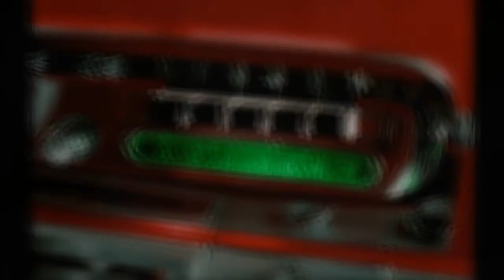TONY RICHARDS & THE TWILIGHTS - Paper Boy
TONY PASSALACQUA.
JOE AGUGLIARO.
JOE GUGLIARDA.
DONNIE MILO.
Brooklyn, NY.
1960.